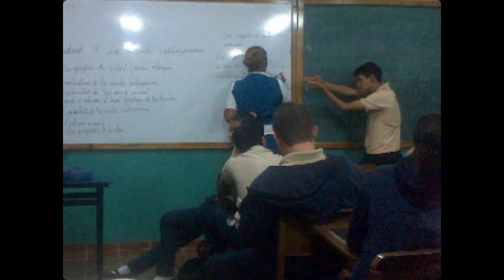GRADUACIÓN LICEO VENEZUELA!-JBA (Parte 2)